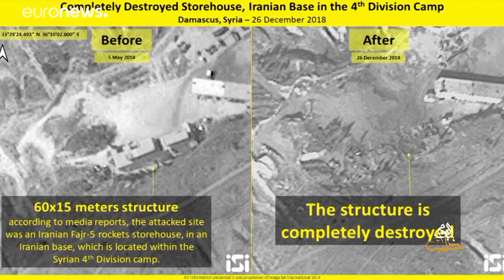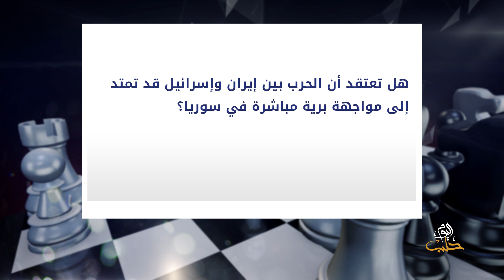المخطط 13- إيران وإسرائيل..مواجهات مفتوحة في سوريا ج1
في هذه الحلقة نناقش العمليات العسكرية الإسرائيلية ضد ما تقول إنه أهداف إيرانية في سوريا والرد الإيراني من الأراضي السورية على هذه العمليات.
ضيوف الحلقة:
- من بغداد المحلل السياسي عباس العرداوي
- من فلسطين الكاتب والمحلل إيدي كوهين